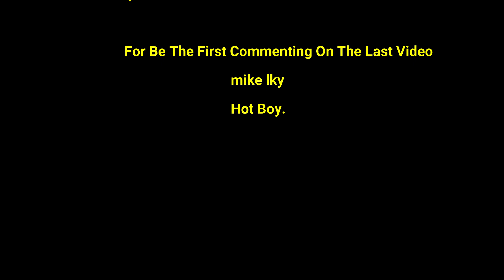Lords Mobile - 50M Troops Dead In Seconds